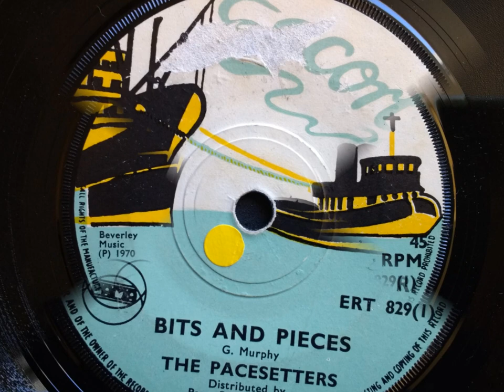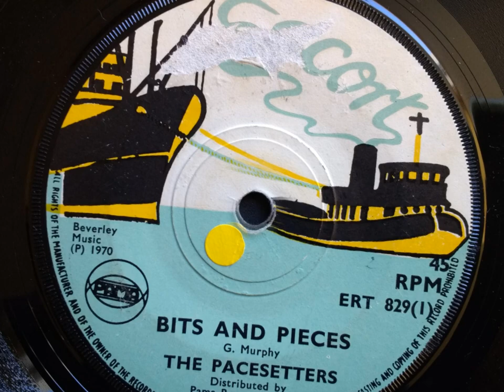BITS AND PIECES / NIMROD LEAP - Pacesetters.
Escort - ERT829.
Pama Records - 1970.